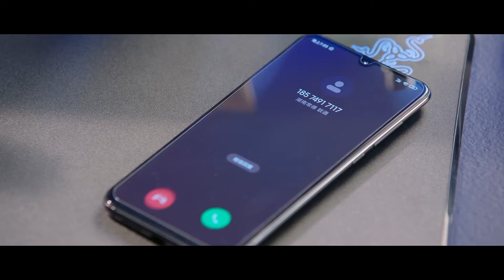【速看EP95】父母大鬧基地！灰姑娘暖心安慰，霸總出馬解決大事！ 【你微笑时很美 Falling Into Your Smile】